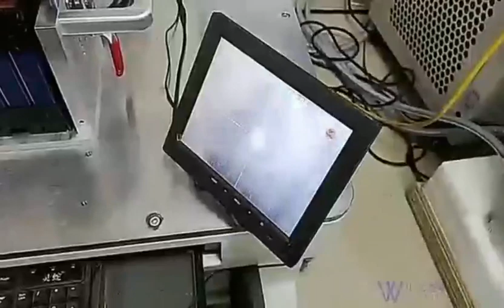Automatic Laser Welding Machine Make & Global Shipping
RE : Automatic Laser Welding Machine Make & Global Shipping
        자동 레이져 용접기 제조 및 수출

Business Partner
Buying Service
Agency in China
Sourcing New Product
Marketing Support
Export Agency

We are now exporting variouse kinds of Automatic Laser Welding Machine to global markets .
다양한 자동 레이져 용접기를 글로벌 시장으로 수출을 하고 있습니다.

We (Trade Specialist) are Posting & Sharing  import/export - related products and international trade information while developing International Trade Activities in countries around the world based on my experience of working at a General Trading Company after majoring International Trade at a University & Graduate school.
국제무역학을 전공하고  종합 무역 상사에서 근무한 경험을 바탕으로  세계 각국에서 국제 무역 활동을 하면서 수출입 관련 제품과 국제 무역 정보를 공유합니다.

We are also demonstrating with overseas partners to develop new products & markets, agency activities for Overseas Branch Support, EX-IM, Purchasing and Consultation on International Trade Start-up.
또한  해외 파트너들과 함께 신제품 개발과 시장 개척, 해외 지사 업무 대행, 수출입 업무 대행, 구매 대행, 해외 무역 창업 자문 관련 일들도 만들어 가고 있습니다.

Your Global Business Partner
Trade Specialist
당신의 국제무역 멘토 & 상품 궁금증 해결사
국제무역전문가

     제품 문의나 사업 제안 / 협력 , 창업,자문 사항이 있으면 아래의 정보로 연락 주세요

    kakatalk : womanshop
    wechat   : womanshopcom